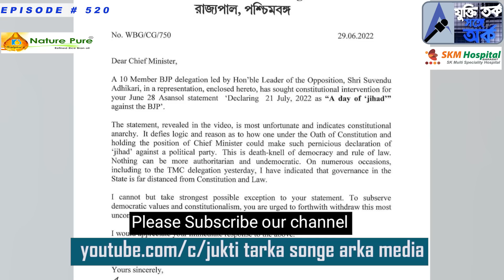জিহাদ শব্দটি ঘিরে নতুন বিতর্ক ! কেন মুখ্যমন্ত্রীকে সতর্ক করে চিঠি দিলেন রাজ্যপাল ? দেখে নিন !